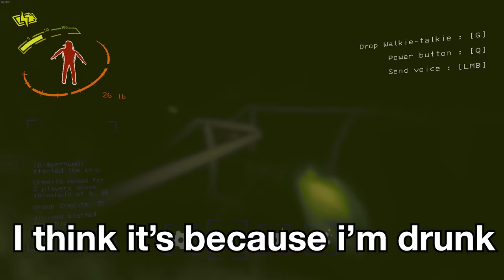They added FNAF to LETHAL COMPANY..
SHOULD WE EXPLORE DIFFERENT GAMES?
ALSO DAILY BIBLE VERSE

1 Corinthians 15:3